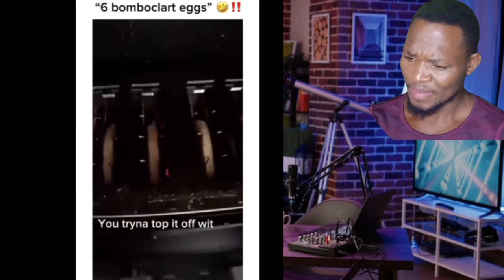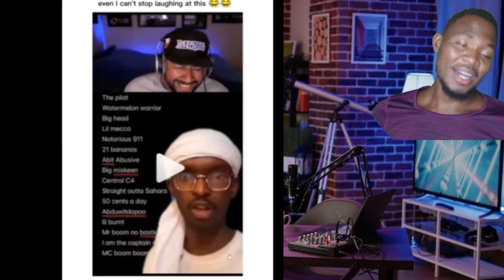Try Not To Laugh Hood vines and Savage Memes Part 2 ( Reaction )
Try Not To Laugh Hood vines and Savage Memes Part 1 - Reaction